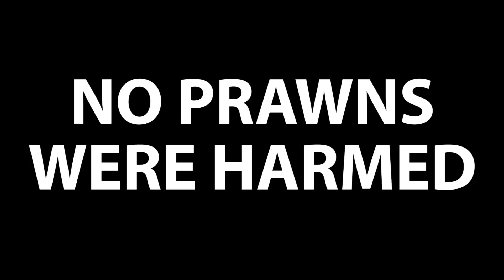The RUL PAX Prime Party Video 2015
The RUL PAX Prime party was a blast! Here's a recap!